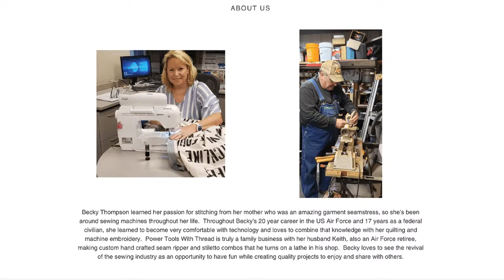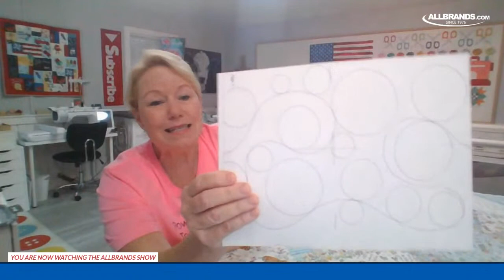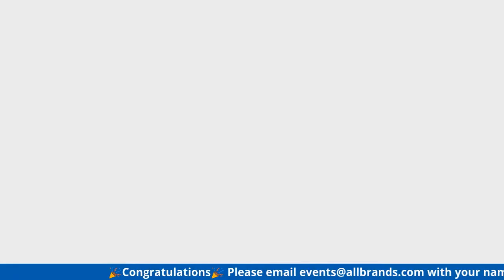THE ALLBRANDS SHOW | Finish your Quilting Projects on an Embroidery Machine—Power Tools with Thread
Join us with special guest vlogger Becky Thompson from Power Tools with Thread. We will be demonstrating how to finish your quilting projects with your embroidery machine.